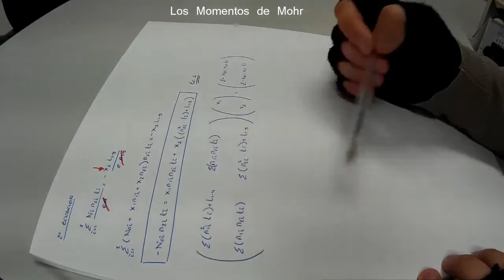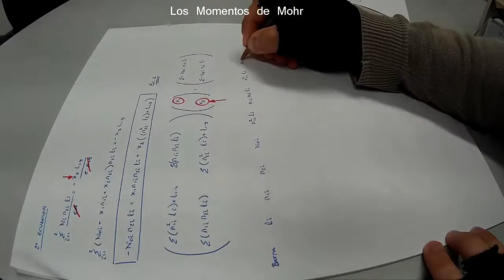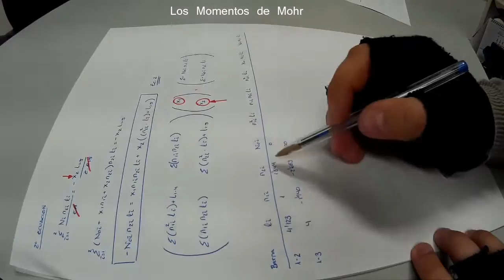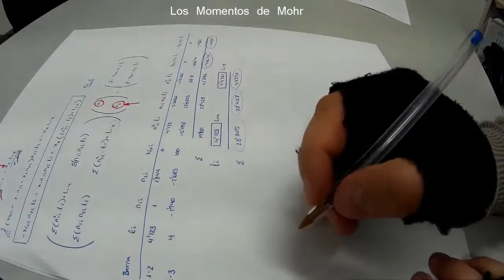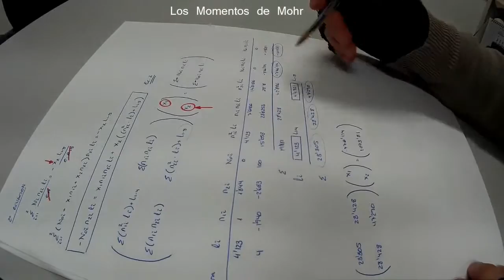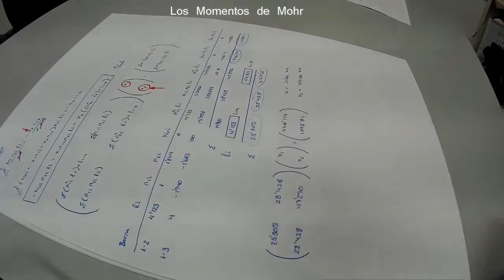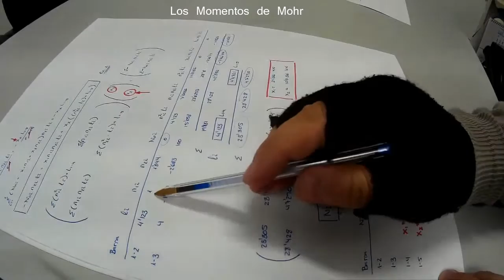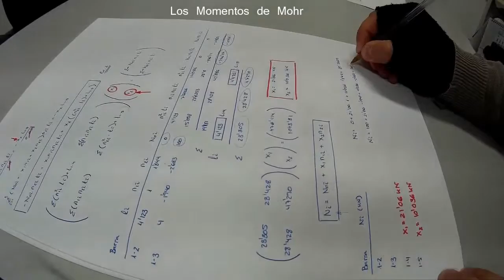Castigliano. Ejercicio 1 Parte 2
Ejercicio de Calculo de Estructuras por el método de castiglianos. Ejercicio 1 Parte 2